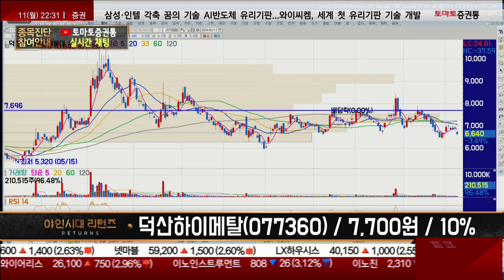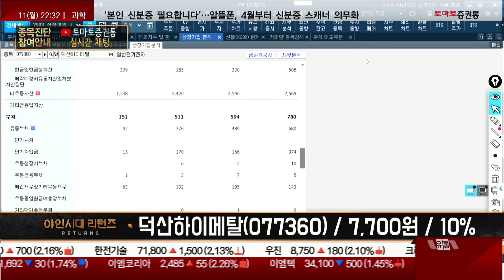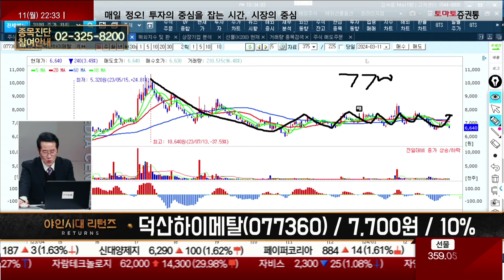반도체 시장과 밀접한 관계 / 덕산하이메탈(077360) [금산 전문가_야인시대 리턴즈]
- 개장 시황
- 급등주 분석
📌 나만 알고 싶은🙈 쩜상 시크릿💡
- 이슈 정리
- 테마 분석
- 종목 분석